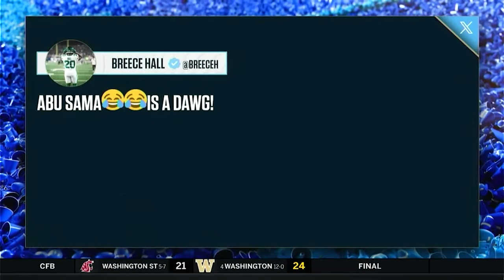Iowa State vs # 19 K- State (11-25-23)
🏈 Iowa State faced off against Kansas State in a thrilling Snowmageddon showdown that will go down in college football history! ❄️ Watch as Abu Sama III and Rocco Becht lead the Cyclones' unstoppable offense against the Wildcats in a wild 42-35 victory.

🌨️ Despite heavy snow turning "Farmageddon" into Snowmageddon, nothing could cool down the red-hot Iowa State offense. Sama bulldozed through the snow for an incredible 276 yards and three touchdowns, while Becht showcased his arm with 230 passing yards and three additional scores.

🔥 The Cyclones' defense stood strong, making a crucial stop on fourth down with less than a minute left to secure the victory. Coach Matt Campbell praised the team's resilience and belief in each other.

🎥 Highlights include jaw-dropping plays like Becht's 82-yard pass to Jaylin Noel, Sama's explosive TD runs of 60, 71, and 77 yards, and a tying 33-yard pass from Becht to Jayden Higgins. The game was a rollercoaster of big plays and unpredictable moments.

🌬️ The Snowmageddon conditions added an extra layer of excitement, with players slipping and sliding on the snow-covered field. Becht, a Florida native, shared his experience of playing in his first snow game, emphasizing the challenging but fun conditions.

👀 Kansas State fought valiantly, with quarterback Will Howard amassing 288 yards and contributing a touchdown pass, a TD run, and an interception. However, Coach Chris Klieman acknowledged the team's defensive struggles in the face of Iowa State's explosive plays.

🏆 With this victory, Iowa State secures its spot in the bowl game, aiming for an eighth win and a memorable postseason. Meanwhile, Kansas State looks ahead to their bowl destination, reflecting on a season filled with ups and downs.